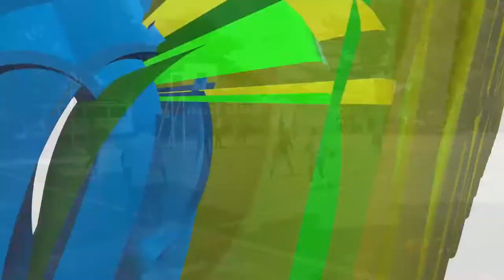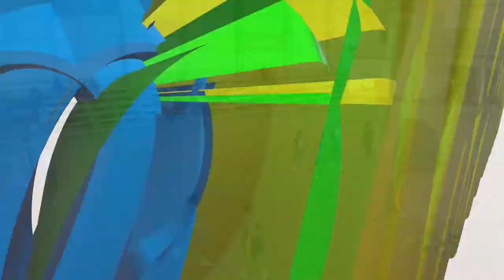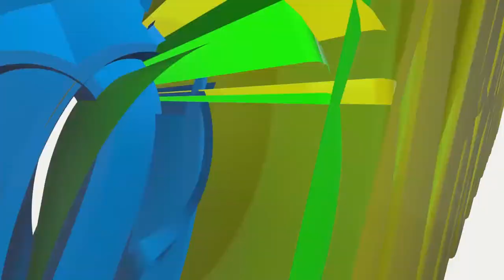Maria Komba(4), Winnie Akinyi(9) and Beryl Aoko(14) Performance in RBA Games